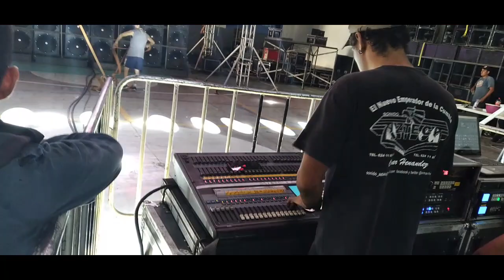DOS EN UNO